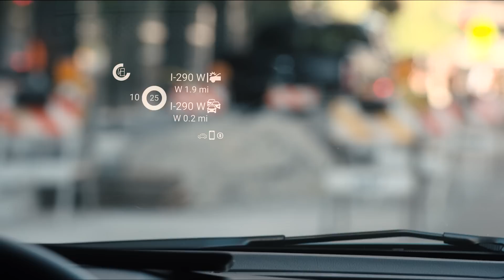Carloudy, Wireless Smart Head Up Display for Every Car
Carloudy, the world’s first ultra-portable, completely wireless, voice-controlled, automotive head-up display (HUD) system. Carloudy effortlessly connects drivers to both their cars and to their smartphones for directions, shopping, weather, speed, speed limit, maintenance alerts and much more – while minimizing distractions.

Launching our Kickstarter Campaign in a few days. to get reminder once our Kickstarter is live. Limited quantity will be available as early bird special for $179!

Gizmag:

The Carloudy display is reported clearly visible, even in high ambient light ... Carloudy portable HUD runs for weeks on a single charge ...

GadgetFlow:

This means that the Carloudy can last upwards of two weeks on a single charge ... and the reflection it shines onto your windshield is visible in any light...

AutoConnectedCarNews:

Carloudy has a working prototype and is ready for full production ...  providing a clear semi-transparent display on the windshield in all conditions (direct sunlight to darkness) without quickly depleting battery or overheating.